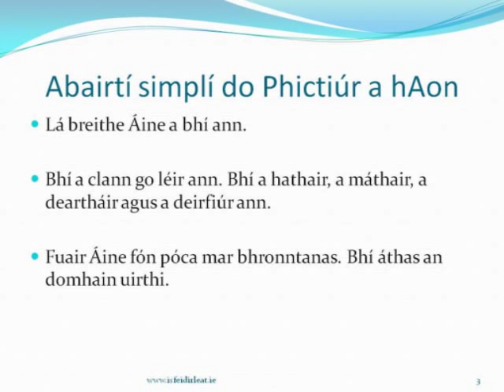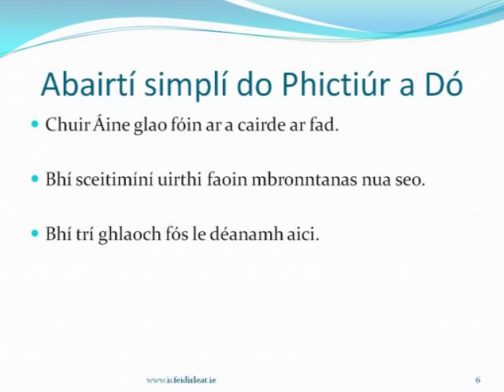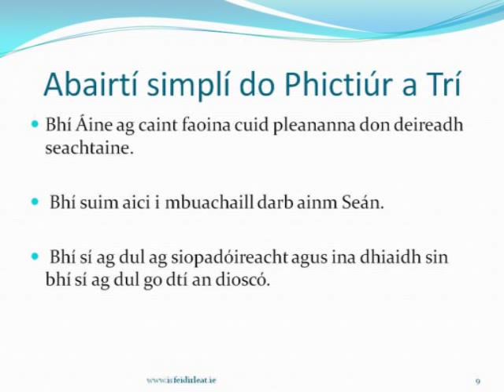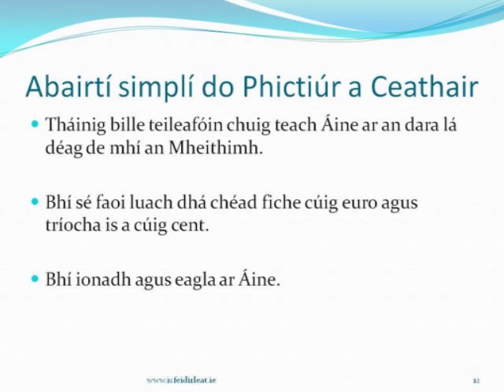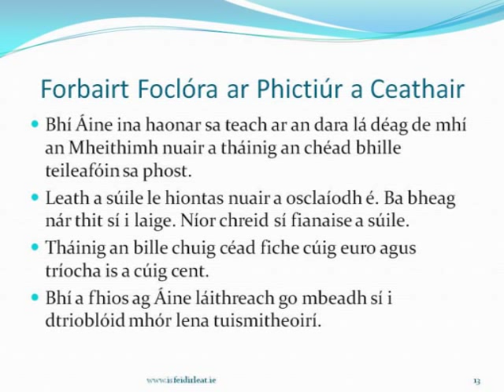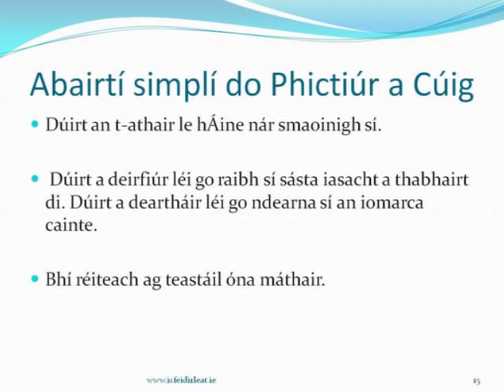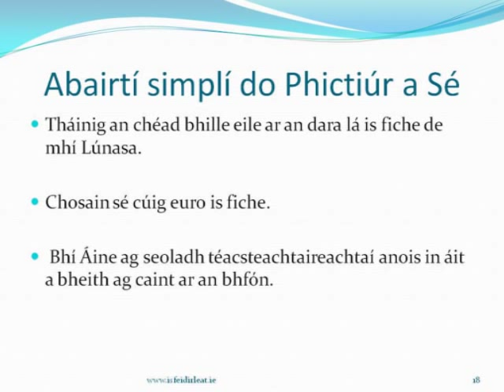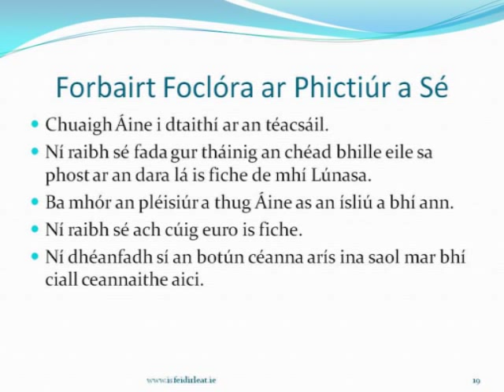Sraith 15: Bronntanas Costasach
Cur síos ar an tSraith Pictiúr. Nótaí, aistí samplacha agus topaicí don bhéaltriail le fáil ar